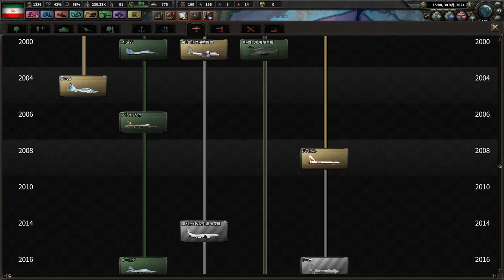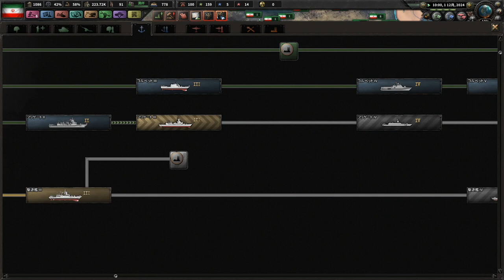▼hoi4 [ ハーツオブアイアン4 現代mod ] イランの聖戦 第8話 「ミサイル巡洋艦開発」海軍戦力増強のため核搭載可能ミサイル巡洋艦を開発する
HOI4、現代MODのイランプレイの続きです。
NATO陣営との長期的な戦争に備えて、鉄やアルミ、タングステンなどの重要資源を確保するための対外戦略として、侵略を行っていきます。
そのために必要となる海軍戦力の増強の一環として、主力艦艇としてミサイル巡洋艦の開発に着手していきます。